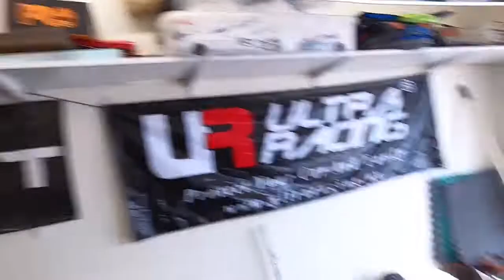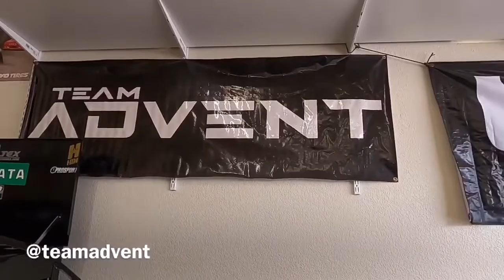REMOVING THE VYNIL FROM THE EVO 8 MR!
Angel removed most of his wrap so I showed up for the last of it lol but some help is better them no help.

🔹Follow the 3F event Instagram @3fautoshow

Follow the homies Instagram

Big Rob @bigrob915
Angel @advent_evo
Batman @9thgen_si_
Eloy @elooyyy_21
Devin @devincsrt4
Jay @jay_arsyn
Gilbert @awakeasfuck